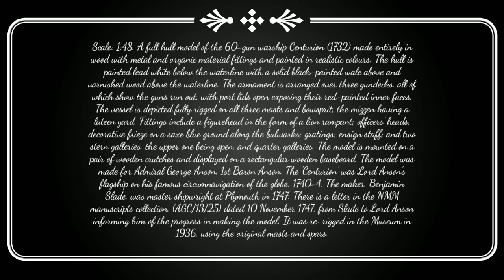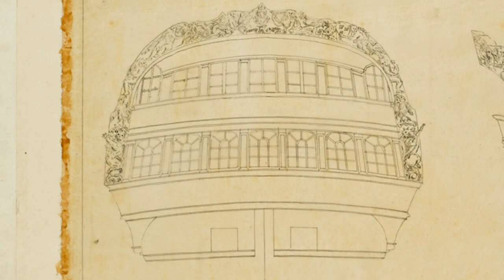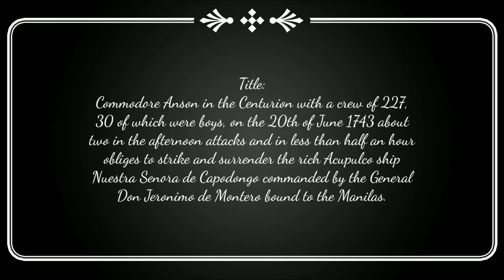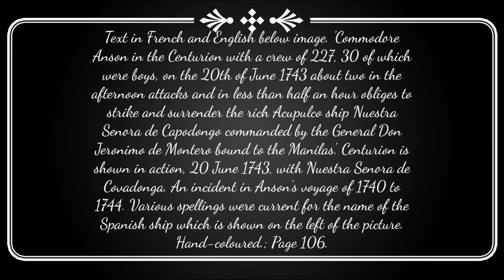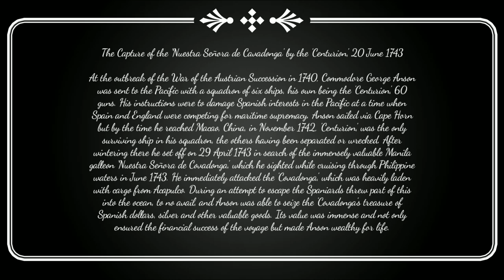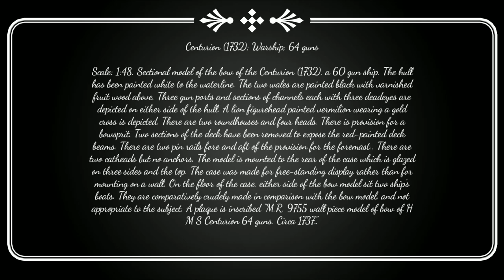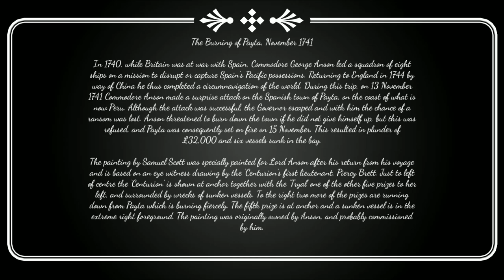Centurion; Warship 18th century (1732); 60 guns | Relaxing classical music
Scale: 1:48. A full hull model of the 60-gun warship Centurion (1732) made entirely in wood with metal and organic material fittings and painted in realistic colours. The hull is painted lead white below the waterline with a solid black-painted wale above and varnished wood above the waterline. The armament is arranged over three gundecks, all of which show the guns run out, with port lids open exposing their red-painted inner faces. The vessel is depicted fully rigged on all three masts and bowsprit, the mizzen having a lateen yard. Fittings include a figurehead in the form of a lion rampant; officers’ heads, decorative frieze on a saxe blue ground along the bulwarks; gratings; ensign staff; and two stern galleries, the upper one being open, and quarter galleries. The model is mounted on a pair of wooden crutches and displayed on a rectangular wooden baseboard.

The model was made for Admiral George Anson, 1st Baron Anson. The 'Centurion' was Lord Anson's flagship on his famous circumnavigation of the globe, 1740-4. The maker, Benjamin Slade, was master shipwright at Plymouth in 1747. There is a letter in the NMM manuscripts collection, (AGC/13/25) dated 10 November 1747, from Slade to Lord Anson informing him of the progress in making the model. It was re-rigged in the Museum in 1936, using the original masts and spars.

National Maritime Museum, Greenwich, London.